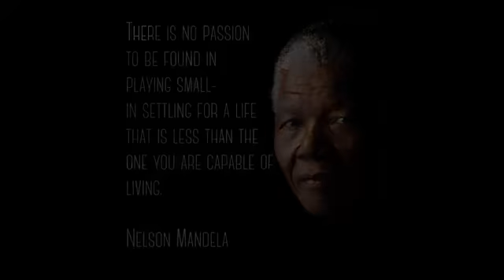Interview Research and Preparation - Learn Business Essentials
This is the best Business Essentials course
Interview Research and Preparation overview
This course, the first in the ""Interviewing and Resume Writing in English"" specialization, guides you to discover the interests, talents and competencies that you can use to find and do work that leverages your strengths, passions and who you are as a person, so you can start doing work that matters to you and to the world. Whether you already have a career and are looking to move forward, whether you’re looking to change careers, whether you’re starting out in the world of work, whether you’re coming back into the world of work after some time away – this course will help you see your path more clearly and will teach you how to communicate your value to an employer in a way that he or she can immediately recognize.After completing this course, you will be able to 1) use your individual cognitive, social and emotional traits, together with areas of interest, to discover how to find the future jobs that can give you the greatest satisfaction; 2) identify transferable skills of greatest value to the employers who have the jobs you’re interested in; 3) apply a simple strategy for presenting your skills to an employer in an effective and convincing fashion.